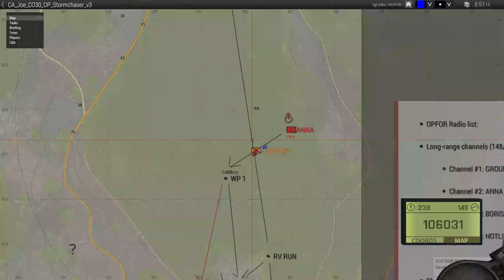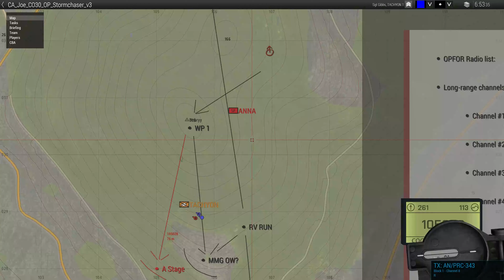Arma 3 | Combined Arms | Operation Stormchaser | 28/05/21